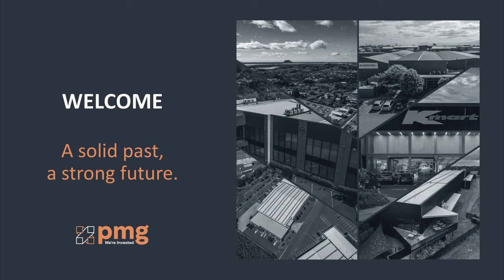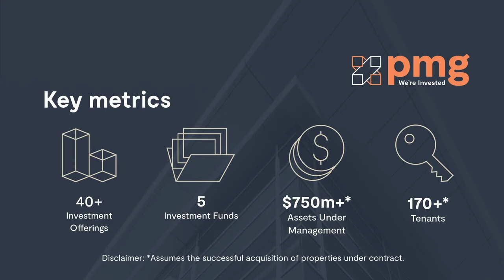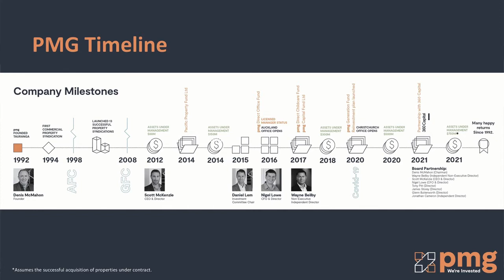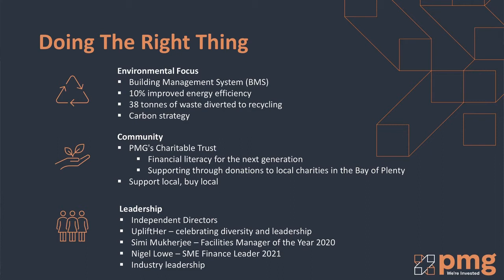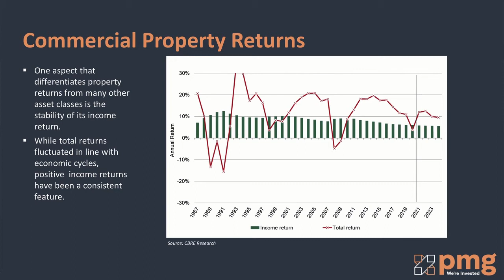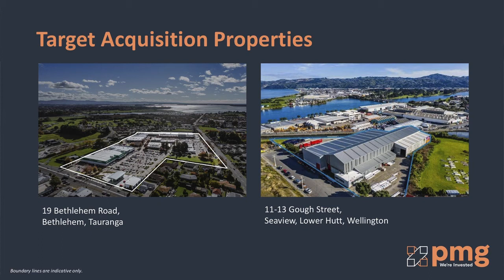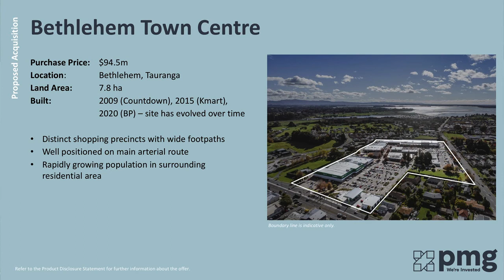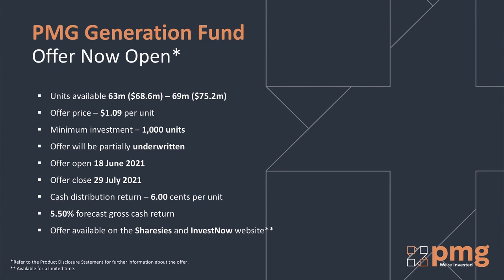PMG Investor Seminar June 2021